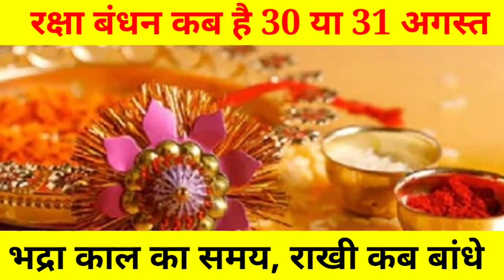Raksha Bandhan Kab Hai 30 Ya 31 August | Rakshabandhan 2023 Date | Rakhi 2023 Date | रक्षाबंधन कब है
Raksha Bandhan Kab Hai 30 Ya 31 August  Rakshabandhan 2023 Date Bhadra Time रक्षा बंधन सही समय 2023
Raksha Bandhan Kab Hai, Raksha Bandhan Bhadra Time रक्षाबंधन में ना करें 5 काम Raksha Bandhan 2023

रक्षा बंधन 2023 कब है Raksha Bandhan 2023 Kab Hai भद्रा काल शुभ मुहूर्त Rakhi Kis din Bandhe

रक्षाबंधन कब है 30 या 31 अगस्त राखी कब की है 2023 रक्षाबंधन 2023 में कब है रक्षाबंधन 2023 राखी बांधने का सही समय राखी कब है राखी कितनी तारीख को है राखी कब पड़ेगी रक्षाबंधन राखी बांधने का सही समय क्या है राखी पूजन कब करे राखी किस दिन मनाये राखी शुभ मुहूर्त कब का है रक्षाबंधन कब की है राखी 2023 कब है राखी किस दिन है राखी 2023 में कब है राखी कितनी तारीख को है 2023 में रक्षा बंधन 2023 में राखी पूर्णिमा 2023 रक्षाबंधन शुभ मुहूर्त 2023 रक्षाबंधन तिथि 2023 राखी शुभ मुहूर्त रक्षा बंधन भद्रा काल का समय राखी पूजा विधि राखी 2023 तिलक का शुभ समय राखी की कहानी रक्षाबंधन 2023 भद्रा काल का समय राखी बांधने का मंत्र क्या है रक्षाबंधन 2023 कितनी तारीख को है रक्षाबंधन शुभकामना सन्देश रक्षाबंधन स्टेटस शायरी रक्षा बंधन गिफ्ट शॉपिंग टिप्स राखी 2023 रक्षाबंधन भद्रा काल का समय 2023 राखी बाँधने का शुभ समय क्या है 2023 में राखी पूर्णिमा कब है 2023 राखी की कहानी रक्षाबंधन की कहानी रक्षा बंधन सामग्री रक्षाबंधन उपाय रक्षाबंधन नियम रक्षाबंधन क्या करे क्या न करे राखी बांधने का शुभ मुहूर्त 2023 रक्षाबंधन शुभ योग 2023